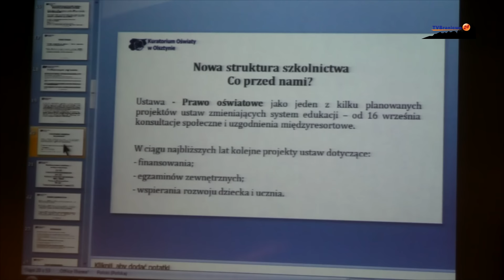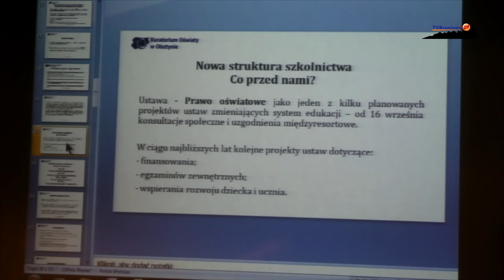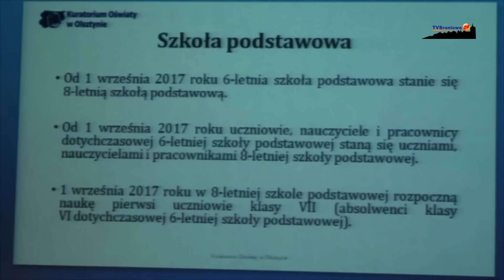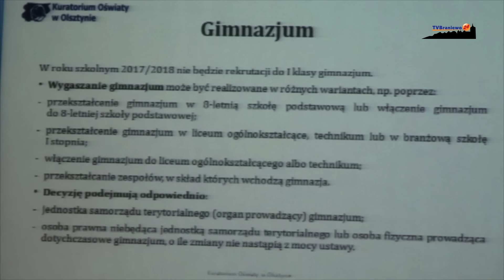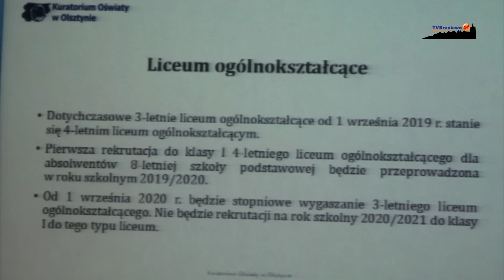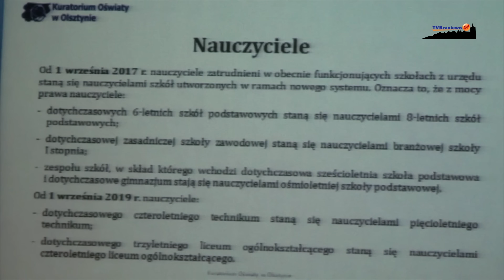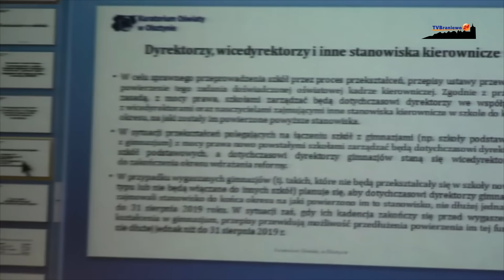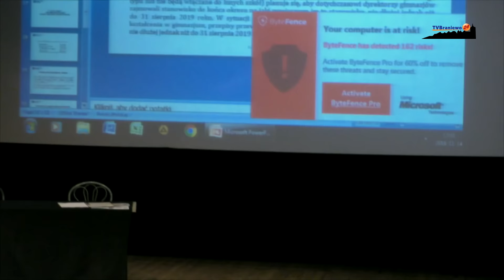Reforma oświaty: spotkanie z kuratorem